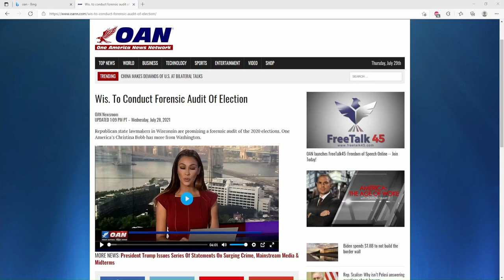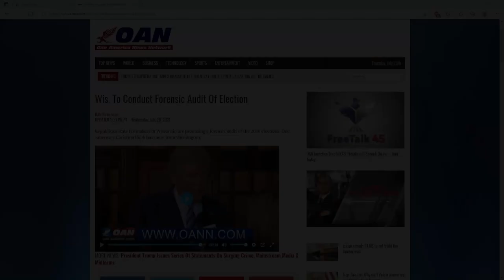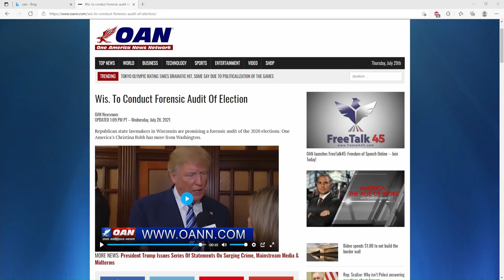Wisconsin Audit Update ( More info on the forensic audit)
Republican state lawmakers in Wisconsin are promising a forensic audit of the 2020 elections.